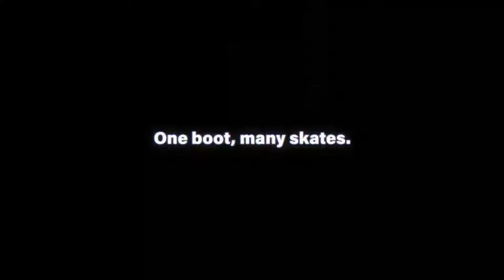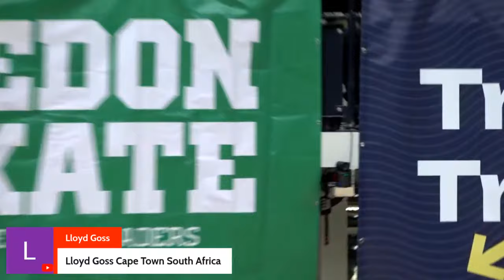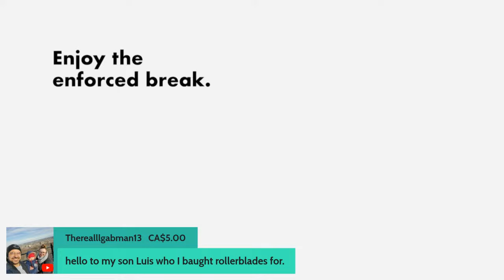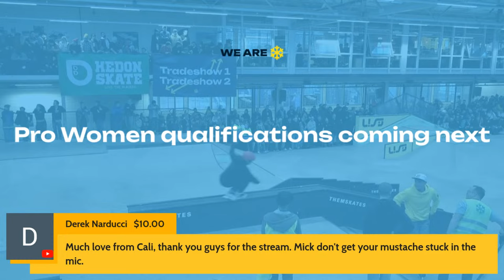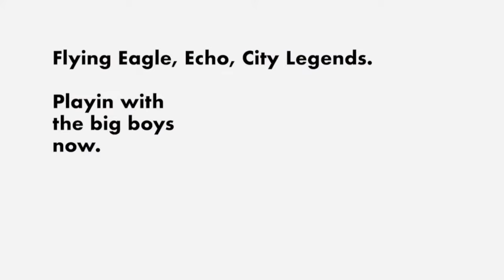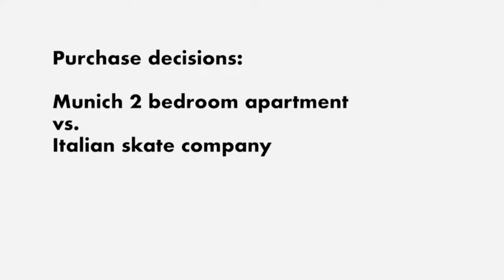WINTERCLASH 2024 FINALS LIVE STREAM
February 24th
Eindhoven Time (CET UTC+1) : 01:30 p.m.
London Time (GMT UTC): 12:30 p.m.
Los Angeles (US PST UTC -8): 04:30 a.m.
Chicago / Mexico City (US CST UTC -6): 06:30 a.m.
Eastern Time (US EST UTC -5): 07:30 a.m.
Rio de Janeiro (UTC-3): 09:30 a.m.
Dubai (UTC+4): 04:30 p.m.
Singapore (UTC+8): 08:30 p.m.
Tokyo (UTC+9): 09:30 p.m.
Sydney (UTC+11): 11:30 p.m.

➡️ Winterclash Live Stream

Ricardo Lino and his wonderful team did a great job during past editions of Winterclash and we are hyper excited to announce the official Winterclash 2024 Live Stream.